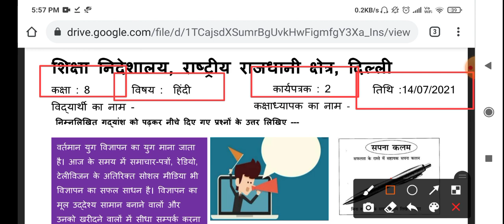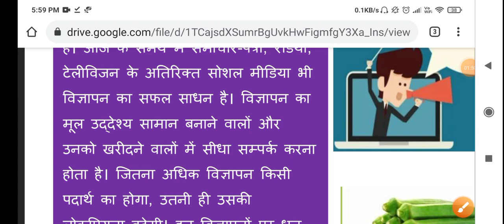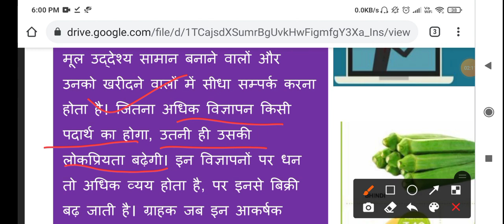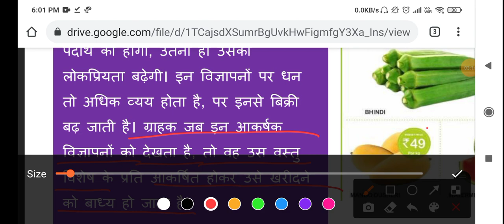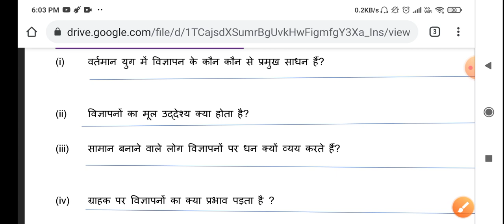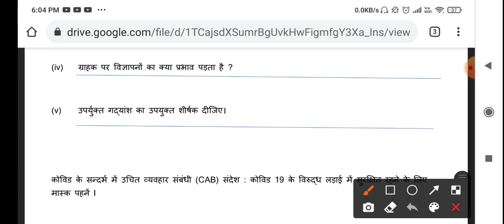Class 8th worksheet 2 HINDI | HINDI WORKSHEET 2 CLASS 8 (14/7/2021)